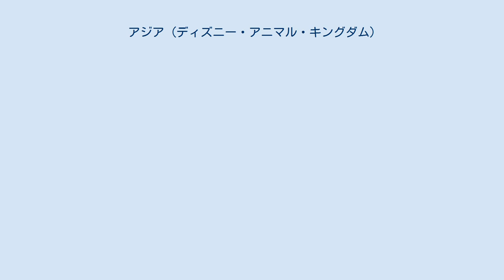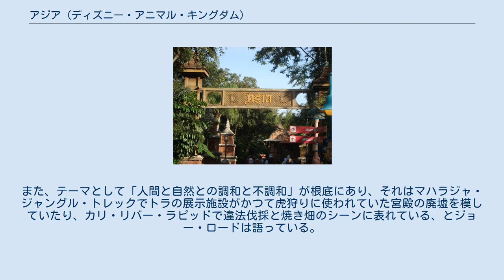アジア (ディズニー・アニマル・キングダム)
ディズニー・アニマル・キングダム
ディズニーパーク 」 ウォルト・ディズニー・ワールド・リゾート 」 ディズニー・アニマル・キングダム 」 アジア (ディズニー・アニマル・キングダム) アジア（Asia）とは、ウォルト・ディズニー・ワールド内ディズニー・アニマル・キングダムにあるテーマランド。
 入り口とサイン テナガザル アジアの大自然をテーマにしたテーマエリア。
「アナンダプール（Kingdom of Anandapuur）」という架空の王国を舞台としている。
トレイルでは、トラやコモドドラゴンなどを見ることができ、テナガザルの展示施設もある。
また、パーク最速のコースター「エクスペディション・エベレスト」や、激流下りのアトラクション「カリ・リバー・ラピッド」などの絶叫アトラクションもある。
 イマジニアのジョー・ロードによるとアナンダプールのモデルとなったのはインドやネパールの南アジア地域やインドネシアといった東南アジア地域である。
また、テーマとして「人間と自然との調和と不調和」が根底にあり、それはマハラジャ・ジャングル・トレックでトラの展示施設がかつて虎狩りに使われていた宮殿の廃墟を模していたり、カリ・リバー・ラピッドで違法伐採と焼き畑のシーンに表れている、とジョー・ロードは語っている。
 また、「エクスペディション・エベレスト」のエリア周辺は「セルカ・ゾン（Serka Zong）」という集落が舞台となっており、セルカ・ゾンの建物はネパールのムスタン郡の建築をモデルとしている。
 1998年のオープニング当初はバードショーのフライツ・オブ・ワンダーのみのオープンであり、1999年にカリ・リバー・ラピッドとマハラジャ・ジャングル・トレックを含むエリアがオープン。
2006年に大型アトラクションのエクスペディション・エベレストがオープンした。
 Yak ＆Yeti Restaurant